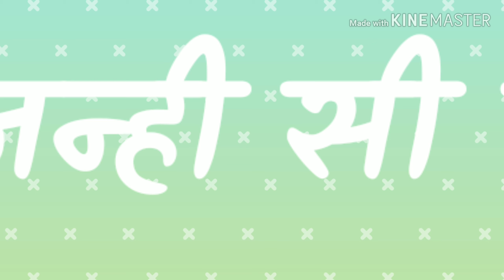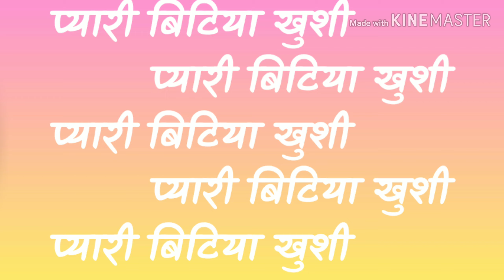छोटी गुड़िया का पंजाबी डांस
आदर्श हाई स्कूल बडेसरा के वार्षिकी कार्यक्रम में नन्ही बालिका  'खुशी' द्वारा पंजाबी गीत पर किया गया डांस।
बच्ची के अभिभावक व शामिल गणमान्य व्यक्तिगणों के अनुरोध पर यह कार्यक्रम प्रस्तुत किया गया अन्यथा विद्यालय इस प्रकार के गानों की अनुमति नहीं देता ।

रिकॉर्डिंग 'सुभाष डिजिटल फ़ोटो स्टूडियो बडेसरा'

धन्यवाद ।

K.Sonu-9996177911